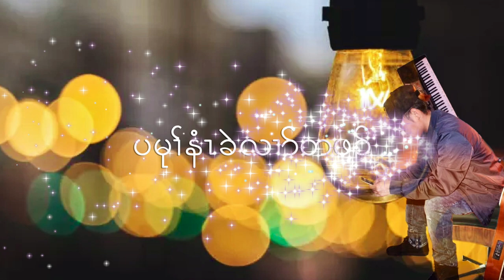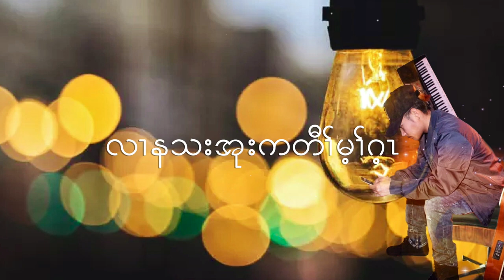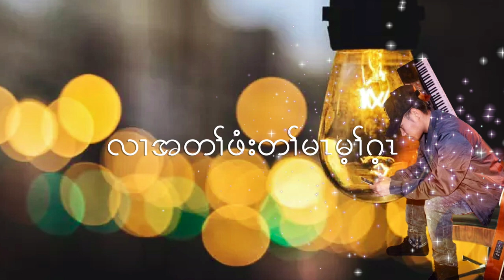Chi2 ( Ywa Ta Eh ) Karen song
Thanks for listening to my friend Chi2 song.